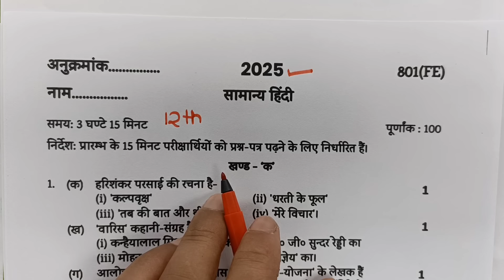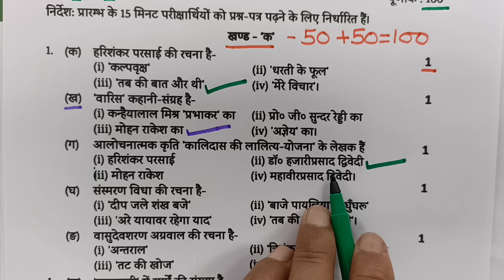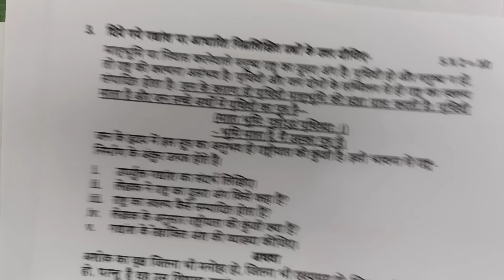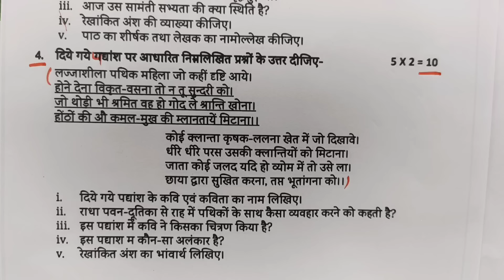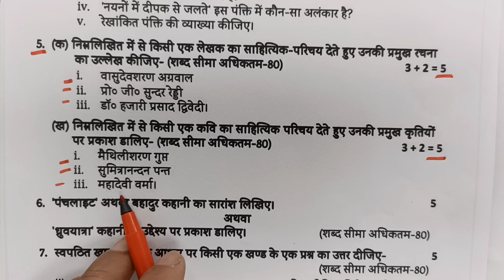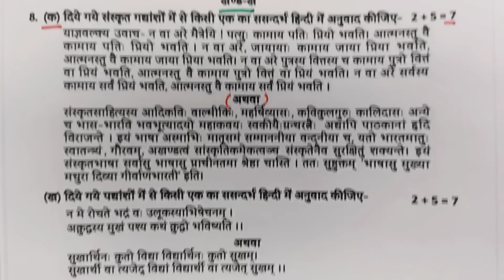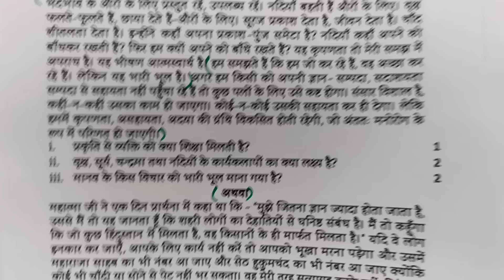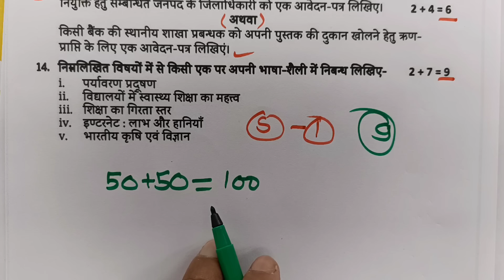UP BOARD हिंदी मॉडल पेपर 2025,//UP Board Hindi model paper 2025,//Hindi model paper class 12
About this video:
Hello students is video mein maine aapko class 12 Hindi ka ek model paper bataya hai.
Is video mein maine aapko 12th Hindi ke pure model paper ko solution ke sath samjhaya Hai.
Yah video class 12 wale students ke liye bahut jyada important hai.

Topics covered in this video:
1) class 12 Hindi model paper
2) 12th Hindi model paper
3) class 12 Hindi model paper 2025
4) 12th Hindi ka model paper
5) UP Board Hindi model paper
6) Hindi model paper class 12
7) Hindi ka model paper class 12
8) Hindi ka model paper UP Board
9) UP Board Hindi model paper 2025
10) class 12 Hindi model paper UP Board
11) 12th Hindi model paper UP Board
13) model paper class 12 Hindi
14) Hindi model paper class 12 2025
15) model paper
16) class 12 Hindi
17) class 12 Hindi viral paper
18) 12th Hindi viral paper